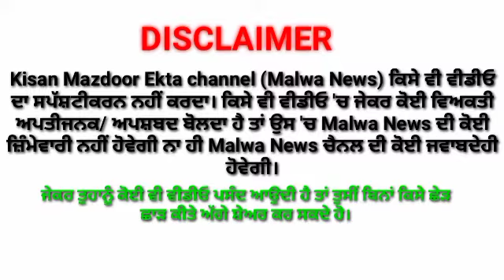AAP ।। Bhagwant Maan।। Aam Aadmi party Punjab।। Lakha Sidhana।।Deep Sidhu।।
Amanat Ali
Akhil
Angrej Ali
Aman Hayer
AP Dhillon
Arif Lohar
Amar Noorie
Babbu Maan
Bhagwant Maan
Bally Sagoo
Bohemia
Benjamin Sisters
Baljit Malwa
Balkar Sidhu
Babbal Rai
Baba Sehgal
Bikram Singh
Bilal Saeed
B Praak
Channi Singh
Daler Mehndi
Dilshad Akhtar
Dev Dhillon
Diljit Dosanjh
Didar Sandhu
Dr Zeus
Deep Jandu
Dharampreet
Durga Rangila
Fariha Pervez
Farida Khanum
Gurdas Maan
Gurmeet Bawa
Gurnam Bhullar
Ghulam Ali
Gippy Grewal
Gurshabad
Guru Randhawa
Garry Sandhu
Harbhajan Maan
Hadiqa Kiani
Hardy Sandhu
Honey Singh
Happy Raikoti
H-Dhami
Hans Raj Hans
Harjit Harman
Harshdeep Kaur
Himanshi
Humaira Channa
Hakam Sufi
Inayat Hussain Bhatti
Imran Khan
Inderjit Nikku
Jagmohan Kaur
Jasbir Jassi
Jaswinder Brar
Jawad Ahmad
Jaz Dhami
Jazzy B
Juggy D
Jassi Gill
Jagjit Singh
Jay Sean
Jaspinder Narula
Jassi Sidhu
Jordan Sandhu
Kamal Heer
Kanth Kaler
Kuldeep Manak
Kulwinder Dhillon
Karamjit Anmol
Karan Aujla
Kanika Kapoor
Kiran Ahluwalia
Karnail Gill
K S Makhan
Kamaljit Neeru
Karnail Singh Paras
Kulwinder Billa
Labh Janjua
Lakhwinder Wadali
Lehmber Hussainpuri
Lal Chand Yamla Jatt
Mohammad Rafi
Mohammad Sadiq
Manmohan Waris
Mehdi Hassan
Mala
Mehnaz
Miss Pooja
Master Saleem
Malkit Singh
Mickey Singh
Masood Rana
Musarrat Nazir
Maninder Buttar
Mankirat Aulakh
Nusrat Fateh Ali Khan
Naheed Akhtar
Nimrat Khaira
Nishawn Bhullar
Nachhatar Gill
Narinder Biba
Noor Jehan
Nav
Navv Inder
Naseem Begum
Ninja
Nisha Bano
Nachhatar Chhatta
Pammi Bai
Panjabi MC
Preet Brar
Prem Dhillon
Preet Harpal
Raj Brar
Ranjit Bawa
Ranjit Kaur
Rahat Fateh Ali Khan
Roshan Prince
Reshma
Ravinder Grewal
Satinder Sartaaj
Surinder Kaur
Soni Pabla
Surjit Bindrakhia
Sangtar
Satwinder Bitti
Sahir Ali Bagga
Sajjad Ali
Surj Sahota
Sarbjit Cheema
Shaukat Ali
Surjit Khan
Shazia Manzoor
Satinder Satti
Sukshinder Shinda
Saleem Raza
Surinder Shinda
Sardool Sikander
Shanno Khurana[1]
Sukhwinder Singh
Sukhbir
Saieen Zahoor
Sukhwinder Panchhi
Sheera Jasvir
Sharry Maan
Sidhu Moosewala
Tarsem Jassar
Tarsame Singh Saini
Tufail Niazi
Yo Yo Honey Singh
Yuvraj Hans
Lakha Sidhana
Jass Bajwa
Harf cheema
Deep Sidhu
Jagdeep randhawa
Kanwar Grewal

Back. Button.